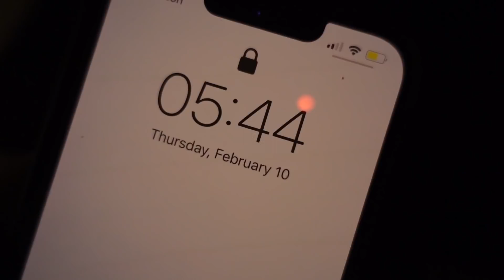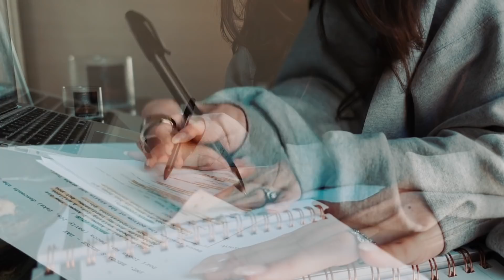i'm just trying to get better ( 2022 goals)